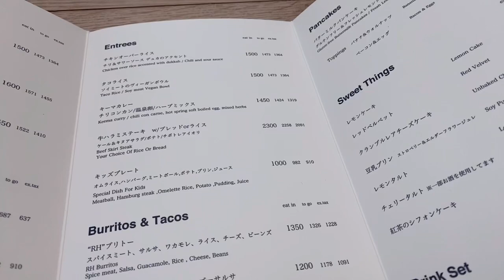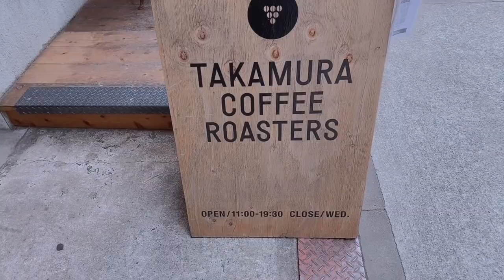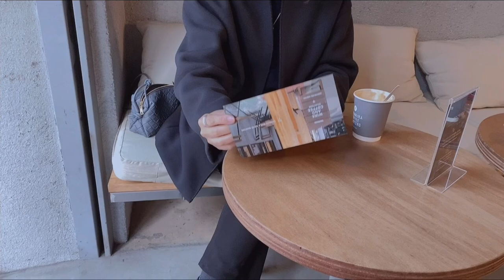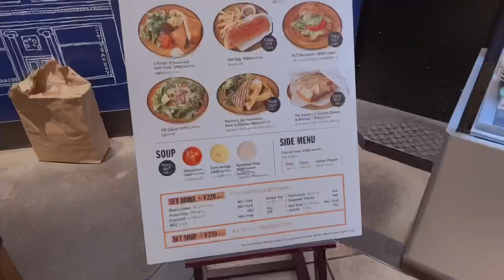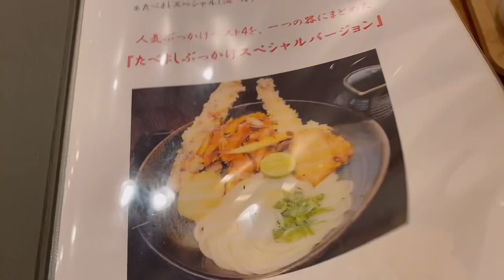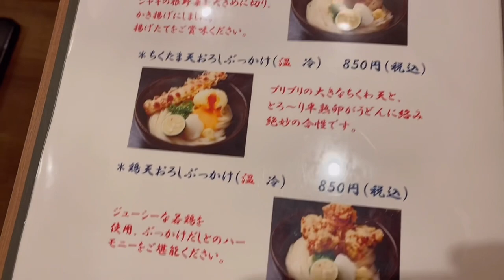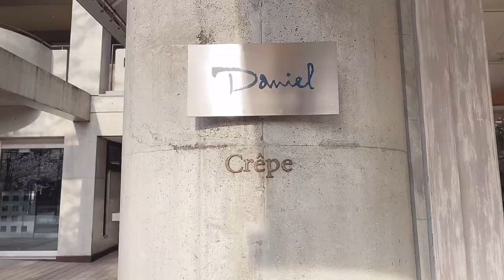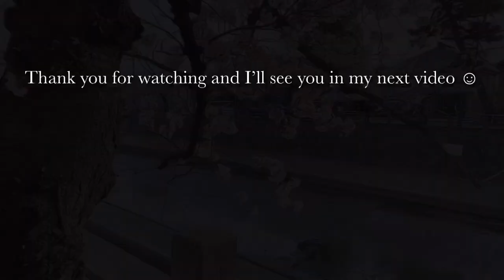vlog｜Ron Herman cafe☕️｜美味しいうどん屋さん｜HAYでテーブル購入｜新しいマスカラ｜タカムラコーヒーロースターズ